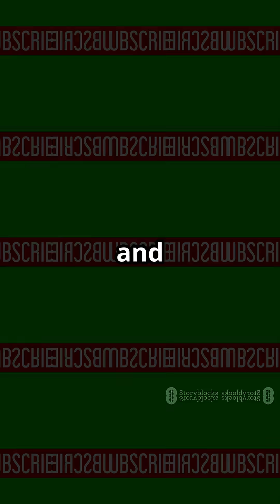F-22 Raptor: America’s Invisible Sky Predator!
The Lockheed Martin F-22 Raptor isn’t just a fighter jet—it’s the ultimate stealth predator in the sky. With unmatched speed, agility, and radar-evading tech, this beast rules the air. But with only 187 in service, is it still the undisputed king of the skies? Watch this short video and decide for yourself. ⚡✈️